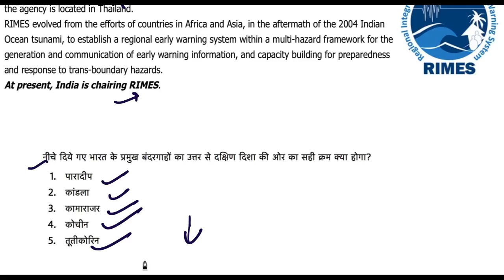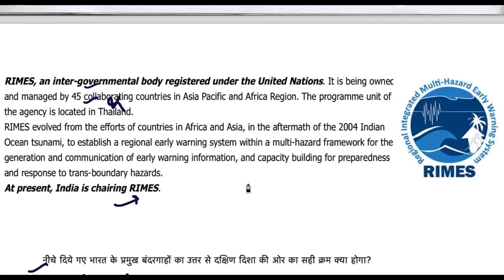19 March 2018, हिन्दी Prelims Updater Series, Mission IAS 2018, UPSC, CSE, IAS